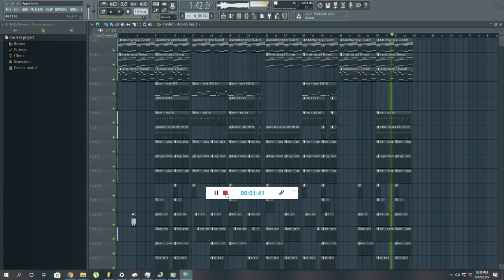[FREE] Hard Trap Beat - "Appetite" (Prod. by Vpollo Rockin)